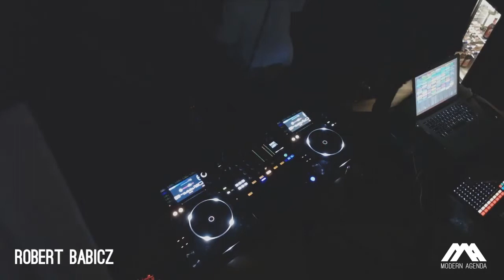Robert Babicz - Modern Agenda Boat Party 2019